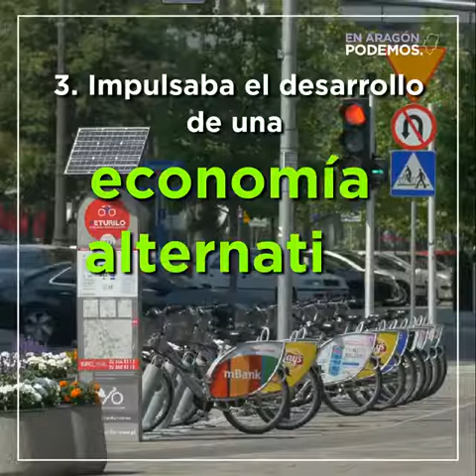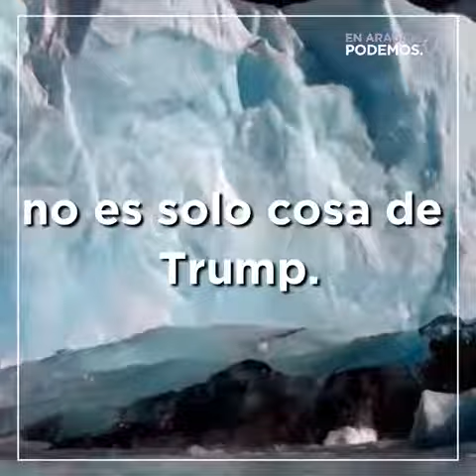Lambán y la derecha aragonesa pasan del cambio climático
La derecha en bloque y el PSOE de Lambán tiran a la basura nuestra ley de cambio climático. Les importa el cambio climático lo mismo que le importa a Trump.